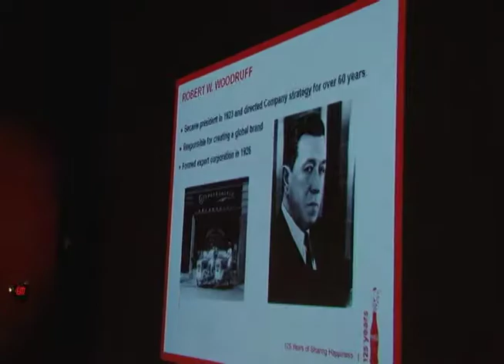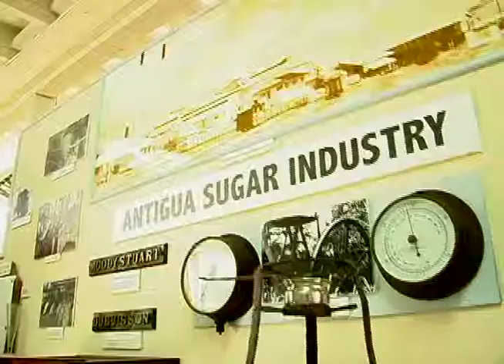Phil Mooney Director, Archives Department The Coca-Cola Company Tempo Spotlight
Phil Mooney
Director, Archives Department
The Coca-Cola Company chats with Frederick Morton Ceo and Founder of Tempo Networks at the 125th Anniversary of Coca Cola Atlanta Georgia